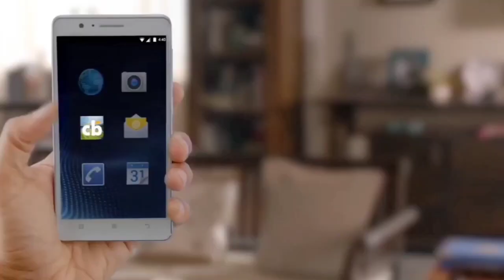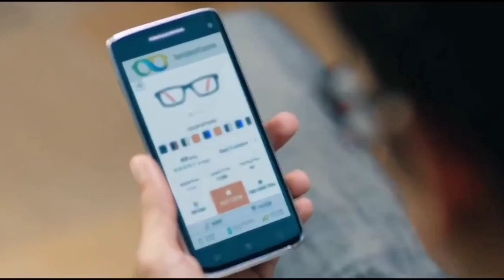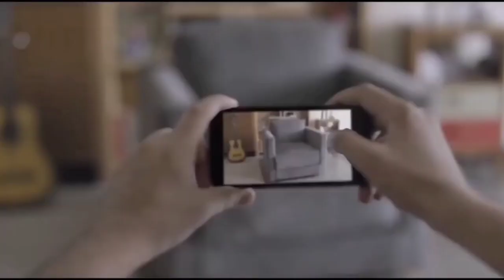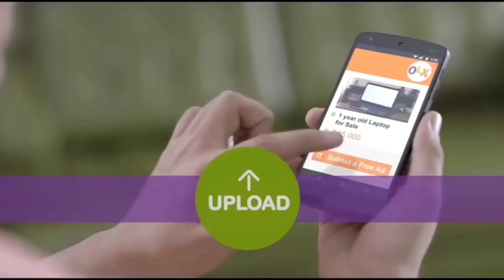Non stop Funny ads inhe dekh kr aap Hansi nhi rok paoge new videos 2023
Non stop funny ads inhe dekh kr ap hansi nhi roke paoge new videos 2023

Your Quries

Bollywood movie ads

funny ads scene

amazing unseen ads

ads full video 2023

ads dhamal

ads wala video dekhe

ads jinhe aap nhi dekhe honge

Note- all the comments and jokes made in the video are for the content and the clips and not own the person himself!! thank you :)